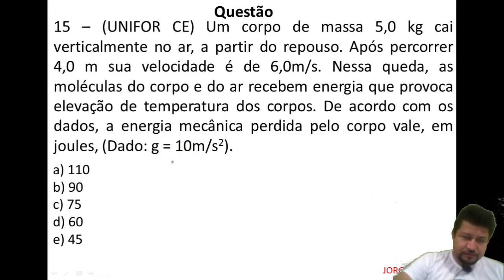Dinâmica - Exercício 2 Física com professor Jorge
Ciências da Natureza e suas Tecnologias. Videoaula sobre Dinâmica: Trabalho e Energia | Exercícios 2. Aula do dia 27 de maio de 2020.